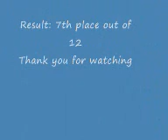VFC Neuhasen 90a E Junioren Chlausturnier.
VFC Neuhausen 90a E Chlausturnier Effretikon 22.11.08 Indoor football tournament.
Unsere Mannschaft ist zu einen 7. Rang gestürmt, nach einen erfolgreichen Penalty Schiessen.
The team storm to an excellent 7th place after a successful penalty shoot out.
Notre équipe s'est battue pour le 7ème rang apres un penalty etappe.
Mannschaft/Team/Equipe:
Martin, Joshua, Nicolas, Qendrim, Alessandro, Armend, Milot, Lorick, Dominik, Oliver.
Trainers: Fernando & Alex